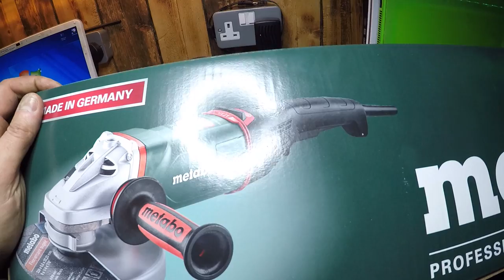metabo grinder W 22-230 MVT